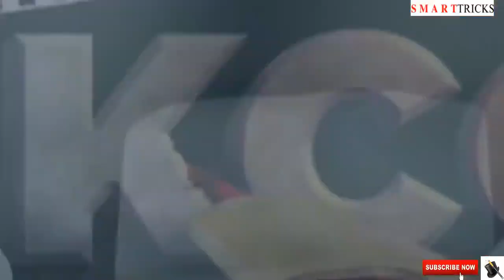What a Bowler ! Tharun Sudhir Bowling in KCC CRICKET 2018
ipl 2019 : Here is a list of the players and captains of all eight teams:
Chennai Super Kings (CSK):